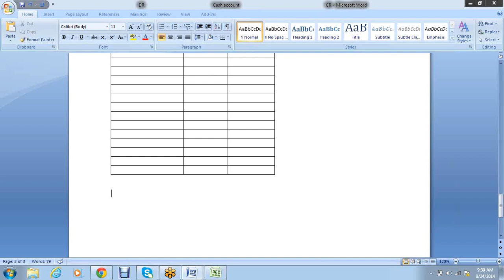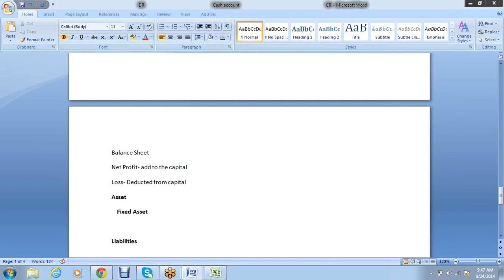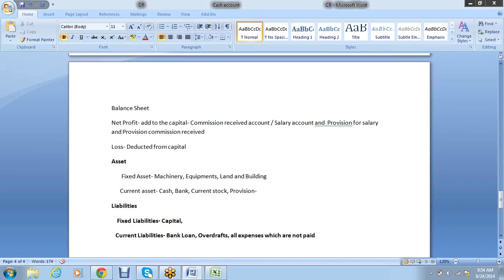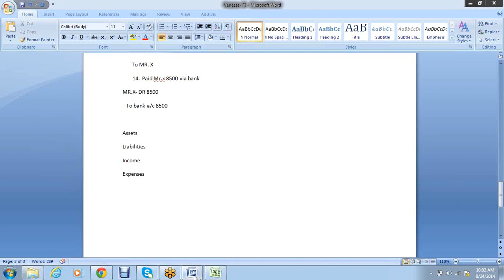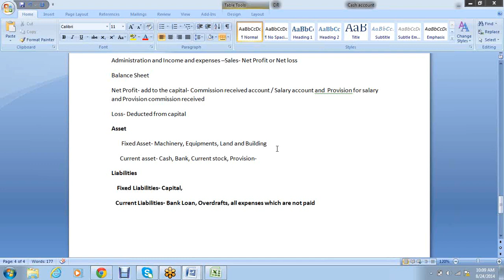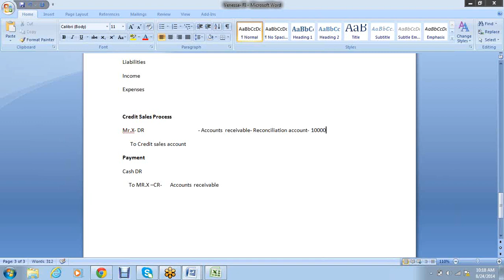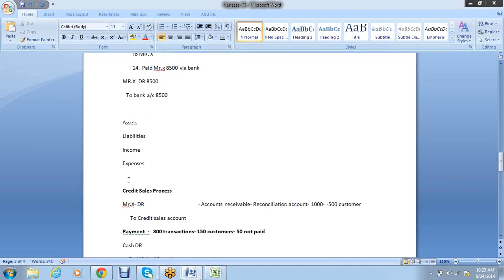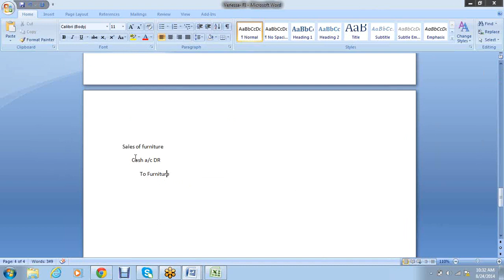SAP Profit & Loss Account and Balance Sheet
This tutorial which is part of our SAP FI course talks about SAP Balance Sheet and P&L Statement accounts in Financial Accounting. You will learn about these two types of G/L accounts in SAP FI, important differences between them, and how to maintain them in relevant transaction(s). We will mention the SAP transactions and tables that are related to this process.

A general ledger (G/L) account is required to record business transactions of an organization. Financial and management reports in SAP are generated based upon the transactions booked against general ledger accounts. There are two types of G/L accounts in SAP: SAP Balance Sheet and P&L Statement accounts. P&L stands for Profit and Loss. Let’s discuss these account types in more details